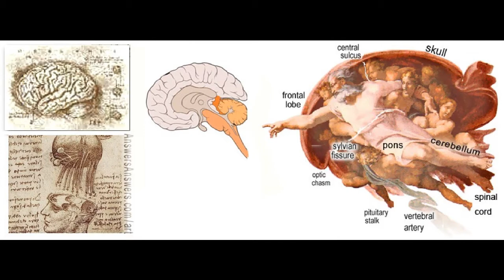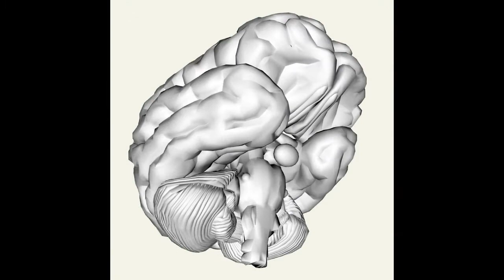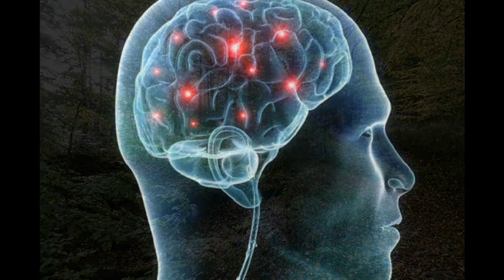escape depression மனஅழுத்தம் விடுதலை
மன அழுத்தம் என்பதிலிருந்து விடுதலை
Escape from depression